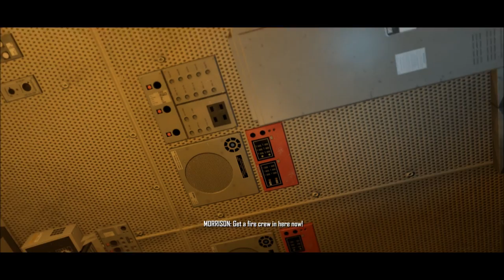Let's Play Crysis (Blind), Part 43: Admiral Morrison is a Jerkwad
May he go down in a blaze of bogus. Fun and hijinks on an aircraft carrier.

Crysis is a property of Crytek and Electronic Arts. Thank you and have a maximum day.